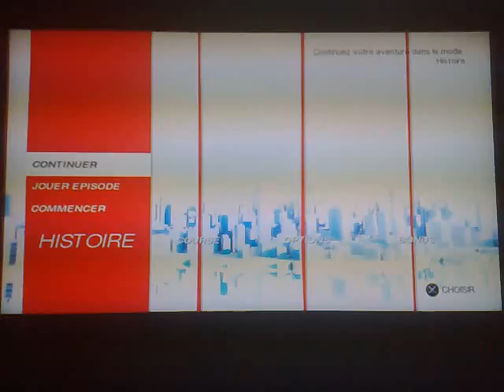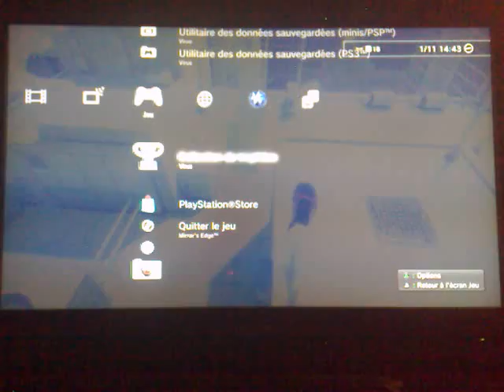Walkthrough Episode 7 Mirror's Edge Commenté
Petit Walkthrough de l'episode 7 qui vous montre comment obtenir le trophée Episode 7 dans Mirror's Edge

si vous avez des question n'hésiter pas a me les posez!